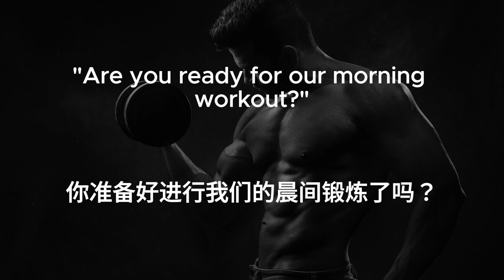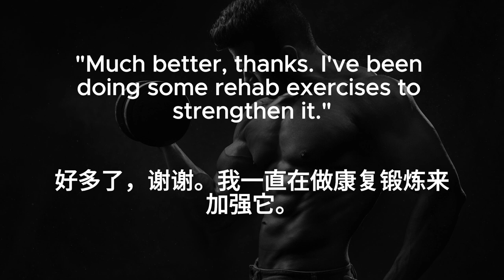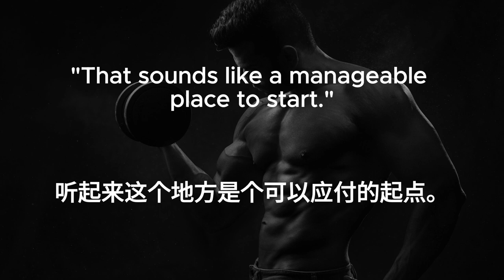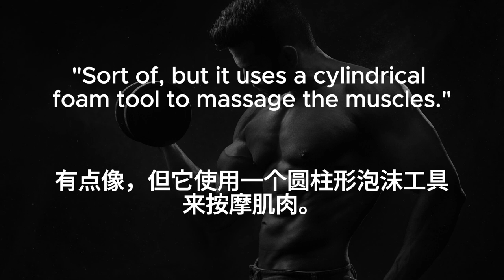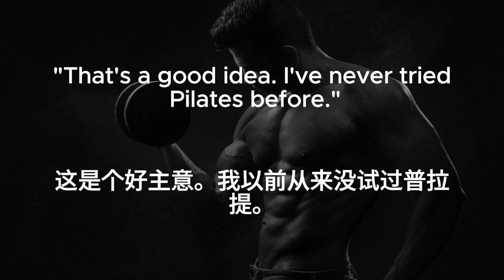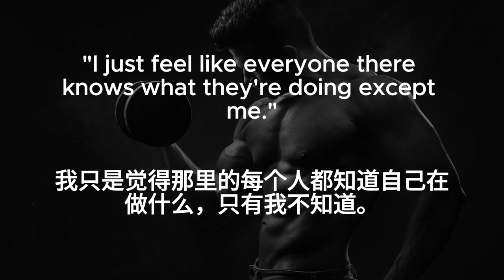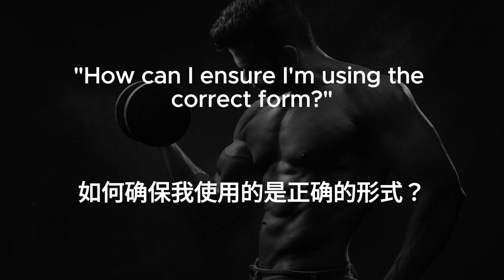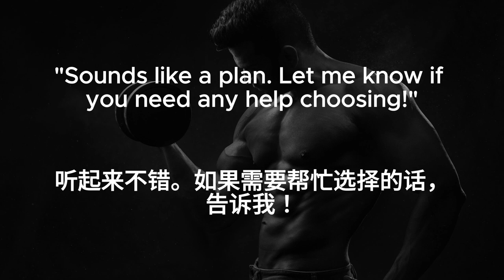▶ Listening Practice | Fitness | 健身对话 | 反复朗读 | 加中文配音 | 听力训练 | 零基础 | Conversations